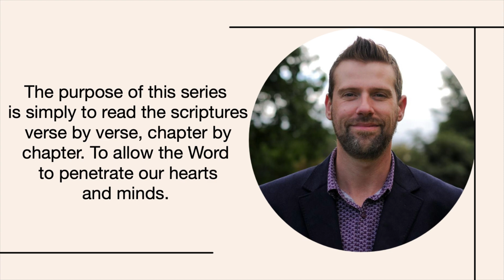Acts Three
In Colossians 3:16 Paul endorses the Church to ‘Let the Word of Christ dwell in you richly.’ The purpose of this series is to read the New Testament together verse by verse, chapter by chapter, no commentary, no frills, bells or whistles. Ready to join in?

Let’s read the New Testament!!